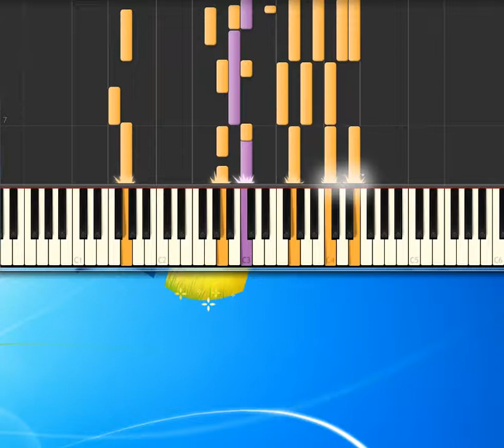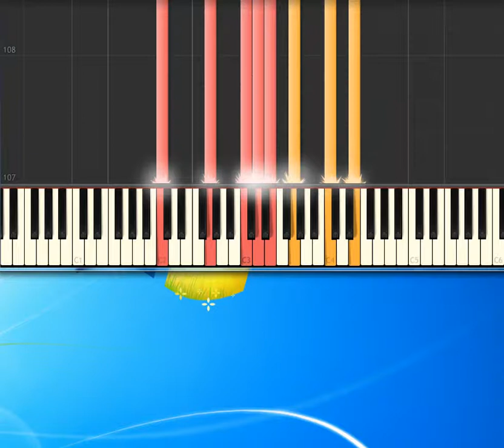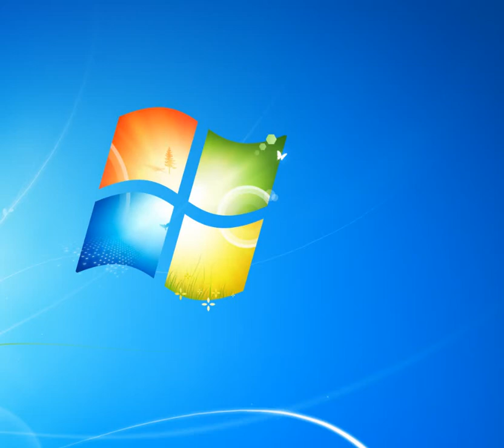[Piano Tutorial Synthesia]Belli capelli - De Gregori Francesco